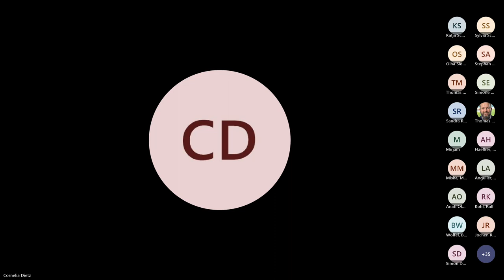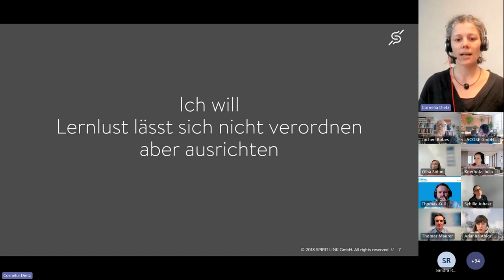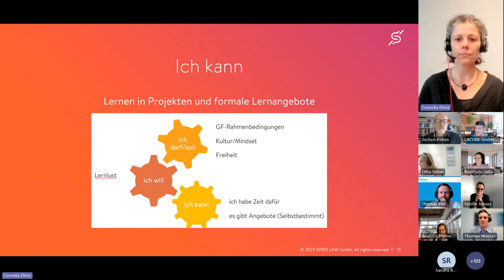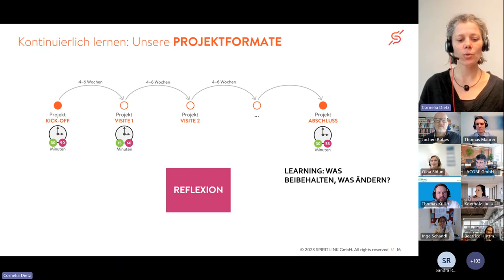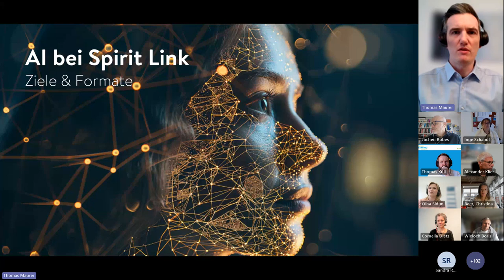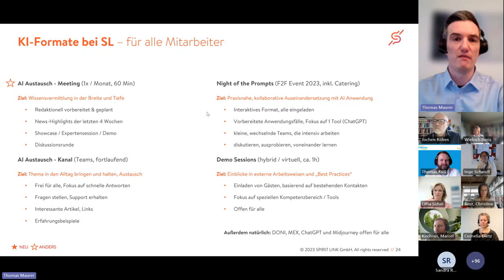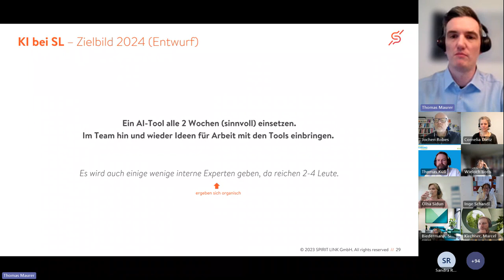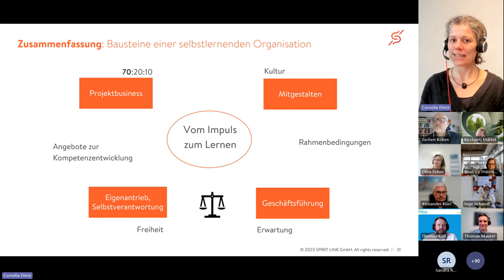CLMOOC24 - Start-Session Spirit Link Woche: „Mein Lernen gestalte ich!"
"Wollen, können, dürfen als Basis einer Selbstlernenden Organisation“. Die Idee dahinter und die daraus bei Spirit Link entstandenen Foramte beschreibt Cornelia Dietz, gemeinsam mit Thomas Maurer in dieser Wochenstart-Session für die CLMOOC24 Woche bei Spirit Link.